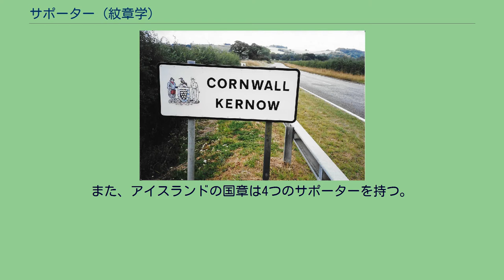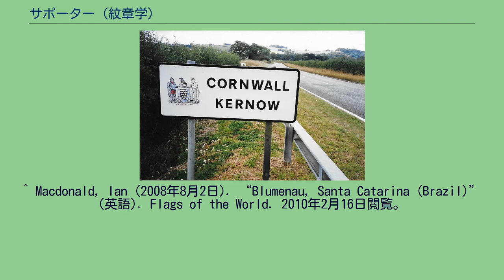サポーター (紋章学)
サポーター（英: Supporter(s)、仏: Support(s)）は、紋章学において、エスカッシャンの通常両脇に配置され、盾を支える紋章の構成要素のひとつである。
サポーターには、主に実在の、又は想像上の動物や人間が用いられ、稀に植物や生物でない物体が用いられることがある。
これらは地域的に重要なものや、歴史的なつながりに影響されうる。
例えば、イギリス西南部コーンウォールの議会の紋章にある漁師とスズの坑夫のサポーターや、イギリスの国章に見られるイングランドのライオンとスコットランドのユニコーンなどがある。
動物と人間以外のサポーターとしては、栄養学者ジョン・ボイド・オアの紋章は、2つのガーブ（小麦束）をサポーターとして持つし、アメリカ海軍のミサイル駆逐艦ドナルド・クックの紋章のサポーターはミサイル、ブラジルのリオグランデ・ド・ノルテ州の紋章のサポーターは2本の樹木である。
また、スペインのバレンシアの紋章はアルファベットのLの文字を用いてさえいる。
人間のサポーターは、寓話的な図であることがほとんどであるが、極めて稀に、その街の名前の元になった特定の個人であることもある。
通常、盾の左右にひとつずつサポーターを置くが、盾の後ろに1つだけサポーターを置く場合もある。
コンゴ共和国の国章が盾の後ろにサポーターを2つ置いているその極めて稀な例を示している。
1つだけサポーターを置く場合、スコットランドのパースの紋章のように単頭又は双頭のワシを用いることがよくあるが、カナダのいくつかの大聖堂の場合、サポーターに司教座を含んでいる。
スコットランドのダンダス家の紋章は、従来通りの位置に配置された赤いライオンに加え、サンショウウオにその全体を支えられており、3つのサポーターを持つ極めて稀な例である。
また、アイスランドの国章は4つのサポーターを持つ。
若干の紋章記述に例外があるが、動物のサポーターは自然界での常識が許す限り、ランパント、あるいはそれに近い姿勢で描かれることが通例となっており、特に紋章記述の中にそれらがランパントであることを記述する必要はない。
ランパントでないクジラの例としてオランダのザーンスタットの紋章の例がある。
なお、ランパントとは、四肢がある動物の場合、両上肢を上下に広げ、両下肢を前後に広げて下肢だけで立ち上がっている姿勢を言う。
^ “リオグランデ・ド・ノルテ州の紋章 (JPG)” (ポルトガル語). リオグランデ・ド・ノルテ州. 2010年2月16日閲覧。
^ Macdonald, Ian (2008年8月2日). “Blumenau, Santa Catarina (Brazil)” (英語). Flags of the World. 2010年2月16日閲覧。
^ Hartemink, Ralf (2010年2月1日). “National Coat of arms of CONGO” (英語). Heraldry of the World. 2010年2月16日閲覧。
^ Hartemink, Ralf (2010年2月2日). “Coat of arms of PERTH AND KINROSS DC - (Scotland)” (英語). Heraldry of the World. 2010年2月16日閲覧。
^ Hartemink, Ralf (2010年2月2日). “THE NATIONAL ARMS OF ICELAND” (英語). Heraldry of the World. 2010年2月16日閲覧。
^ Hartemink, Ralf (2010年1月19日). “Wapen van Zaanstad” (英語). Heraldry of the World. 2010年2月16日閲覧。